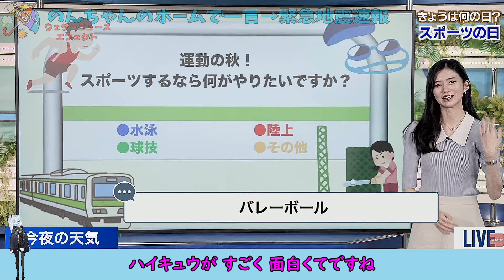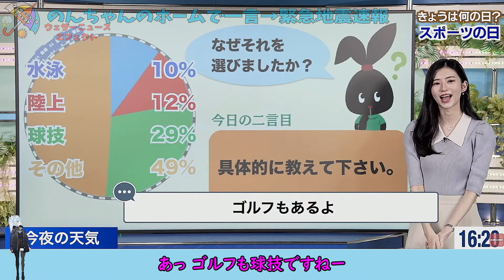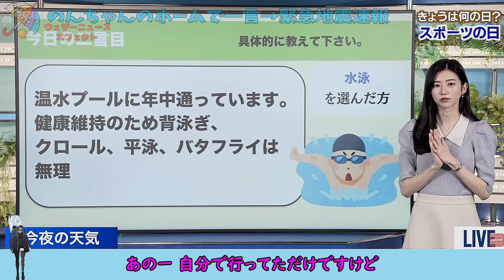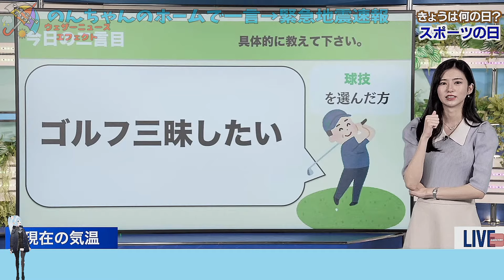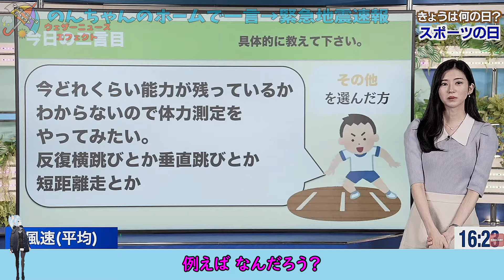【大島璃音】『ゴルフ帰りですか？お疲れさまです』「運動の秋！優しい社長さんを思い出す のんちゃんのホームで一言→緊急地震速報」【ウェザーニュース】20241014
Non-chan does not play golf, but she has a neighbour who is a golfing CEO. Non-chan says that the subject of golf reminds her of him.

【元動画（20241014）】
【ライブ】最新天気ニュース・地震情報 2024年10月14日(月)／三連休最終日も晴れる所が多い　九州などは雨に〈ウェザーニュースLiVEアフタヌーン・大島 璃音／本田 竜也〉

素材は同じでも、通常の切り抜き動画とは異なる、全くの別ジャンルと思ってご覧いただけますと幸いです。
様々なエフェクトやアバターを入れていますが、無編集に近い動画の投稿は禁止でありオリジナルの〇〇％（これがかなり高い数値です）の編集を加えるようにとのガジェット通信様からの指示に沿った内容の一つとしてご容赦ください。

このチャンネルは、YouTube様の投稿ポリシー、本家ウェザーニュース様の切り抜き動画ガイドラインに従い、ガジェット通信様の指導の元で運営していますが、全て自己責任で投稿しています。

不適切な言葉遣いや表現のコメントは、システム側から自動削除されることもありますので、常識の範囲内でお願いいたします。
また、同じ内容の連続投稿はスパムと判定されることがあるようですので、一部変更するなどの対応をお願いいたします。

【使用素材】
・いらすとや